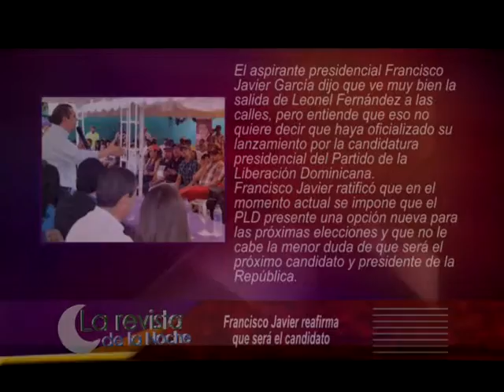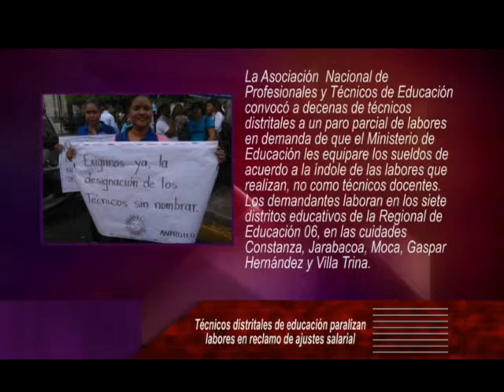TRES NOTICIAS EN EL TRES, 17 DE MARZO 2015